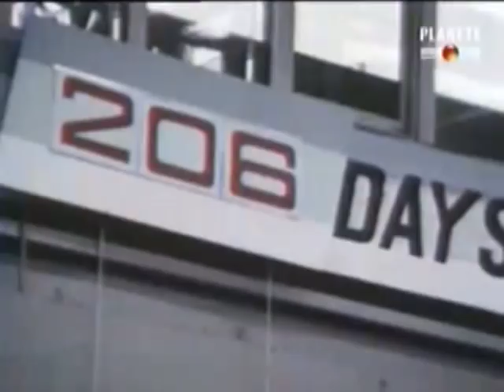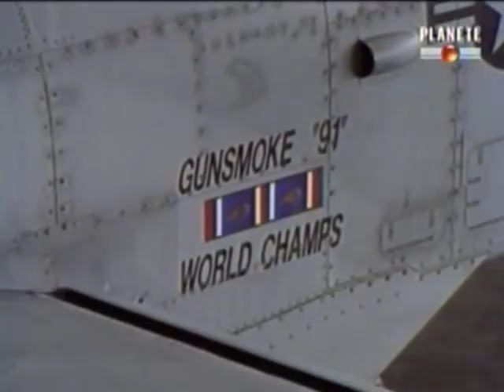A 10 Fairchild Thunderbolt 2 Warthog 1991 Ailes De Legende